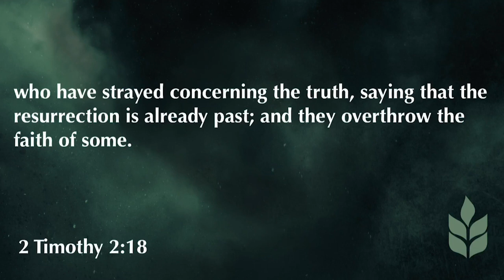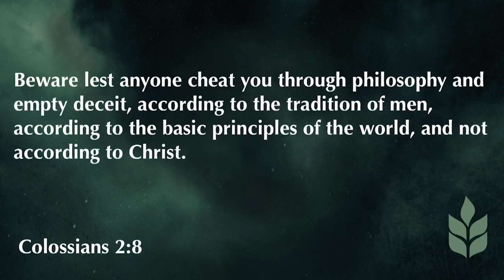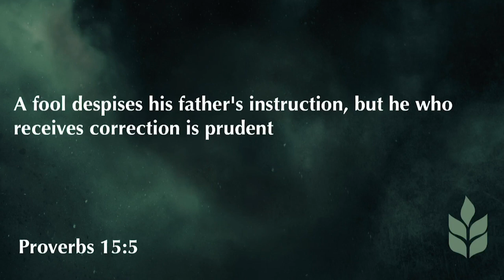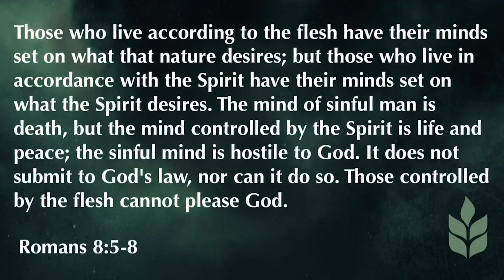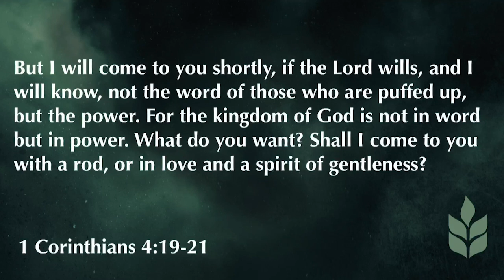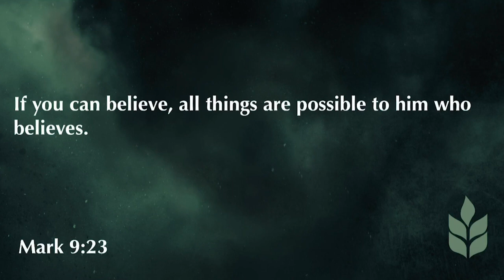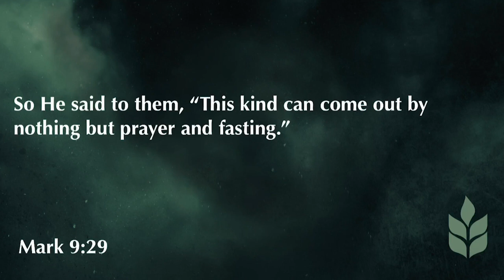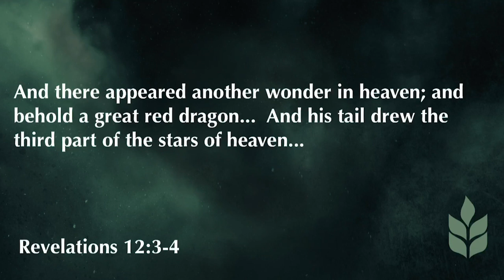2 Corinthians 10:1-6 | The Weapons Of Our Warfare | 7.5.20